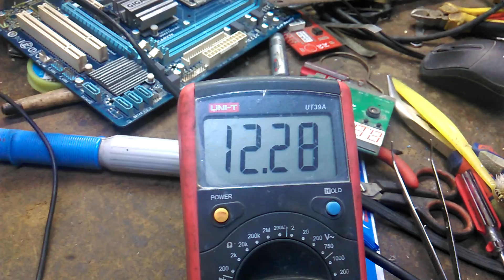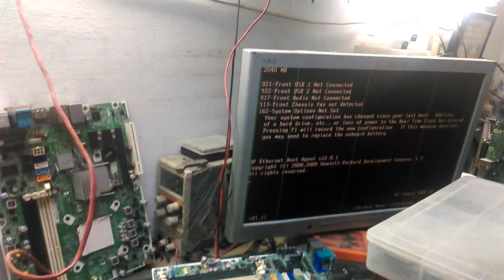HP 6005 no power no data